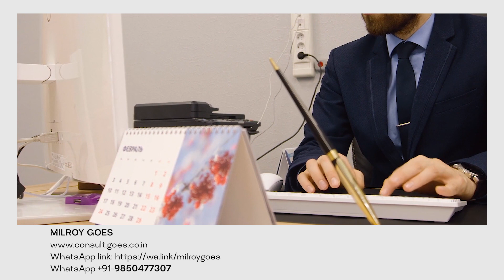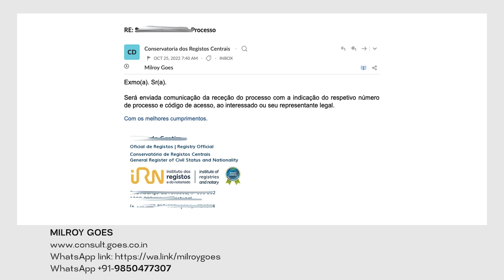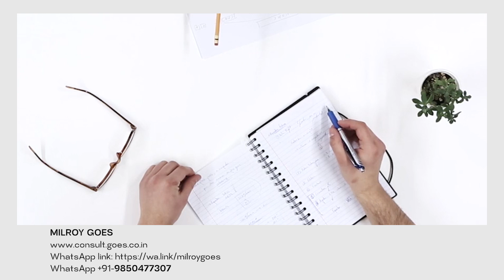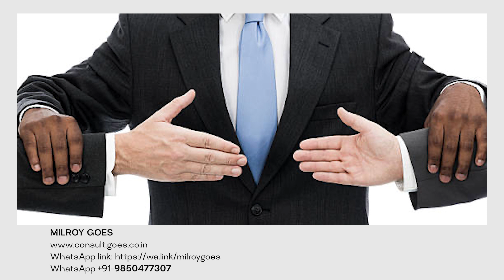Portuguese Nationality: How to write an email inquiry to CRC Portugal?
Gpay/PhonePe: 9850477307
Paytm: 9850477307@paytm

How to apply for Portuguese Citizenship for Goans.

Happy to assist you.
(Goans Only)

Bonus: (Email format - Copy-paste)
Exmo(a) Sr.(a)
Eu, (Sr/Sra/Srta. Name Surname)
Data de nascimento:
Local de Nascimento:
Número do Processo:

Meu advogado legal não está disponível para me orientar, não consigo obter nenhuma atualização sobre meu processo. Se houver algo que eu possa fazer? Meu Nascimento está registrado?

Por favor, atualize-me.

Com os melhores cumprimentos
(Sr/Sra/Srta. Name Surname)